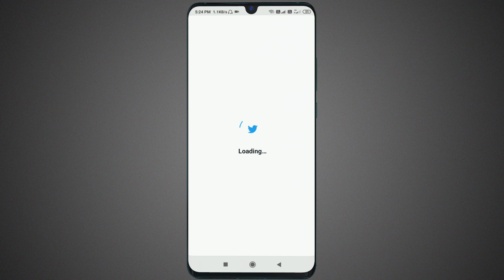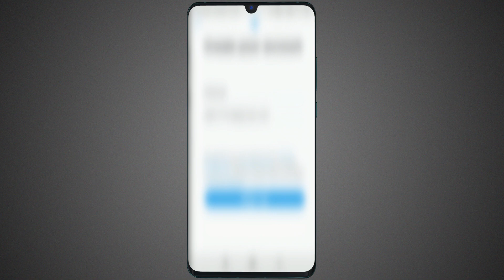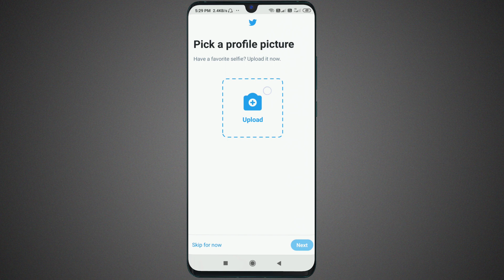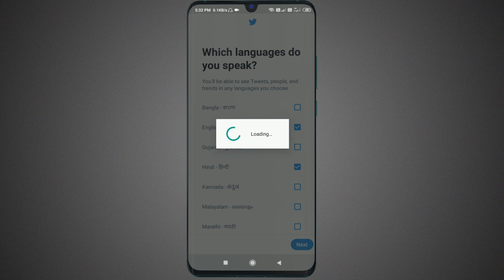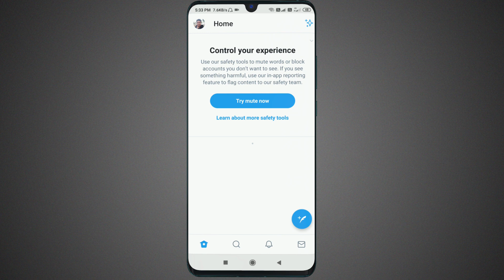Twitter Account Kaise Banaye || Twitter ID Kaise Banaye